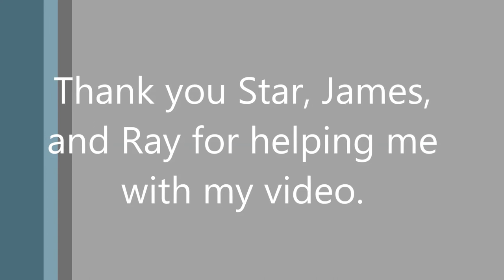Bizarre Holidays of 2014 #4: Northern Hemisphere Hoodie-Hoo Day (February 20th)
What is this? This is a series about bizarre and/or lesser known holidays that most people don't know about. My goal with this series is to help spread the word and give these holidays the spotlight they deserve!

Today's holiday as the video's title says is Northern Hemisphere Hoodie-Hoo Day. This one is very easy as all you have to do is walk outside and yell hoodie-hoo. Watch and enjoy.